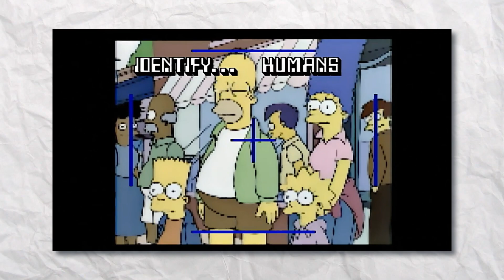Simpsons Predictions About Artificial Intelligence Is Shocking!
Uncover the mind-boggling accuracy of The Simpsons in predicting the rise of Artificial Intelligence (AI) with this mind-blowing compilation! 📺🔮 Prepare to be amazed as we explore episodes from the iconic animated series that eerily foreshadowed the advancements and impact of AI on our society. From robots taking over jobs to smart devices dominating our lives, The Simpsons have once again proven their uncanny ability to foresee the future. Don't miss out on this eye-opening journey through the predictions that left us speechless! 😱💡